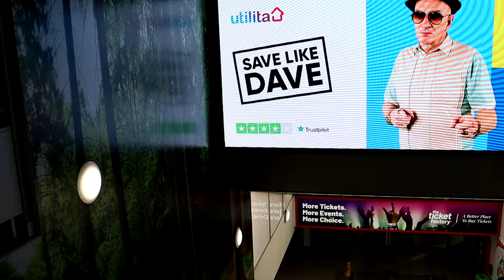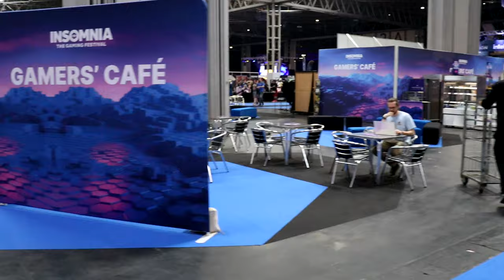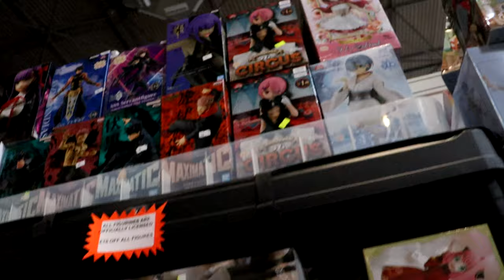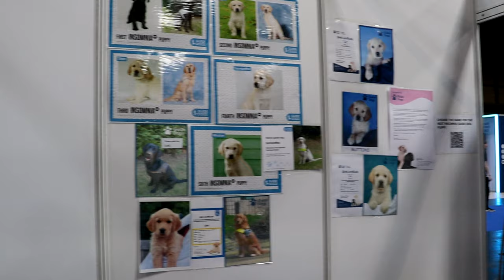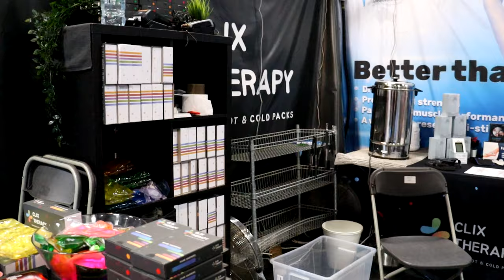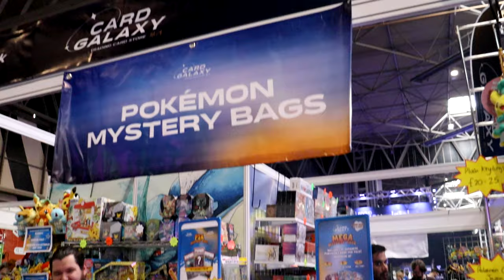Insomnia Gaming Festival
Hello Everyone this is a video about me going to this years insomnia i71 event insomniagamingfestival and enjoying meeting everyone and taking pictures of everyone one.

If you want to see any of the pictures taken during this con then please check out my Instagram

I no longer have an editor, so all of this was edited by myself!

00:00 - Intro
01:38 - Cosplayers
03:08 - Booth Look around
26:50 - Batman Vs Call of Duty
27:14 - Outro